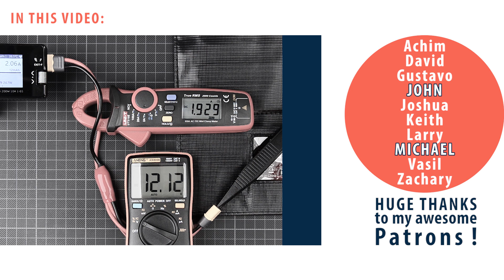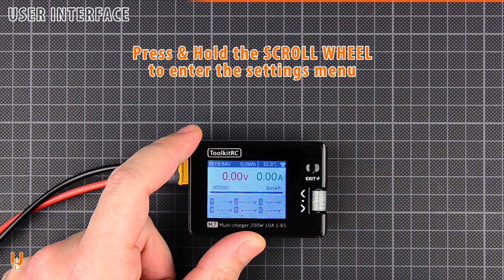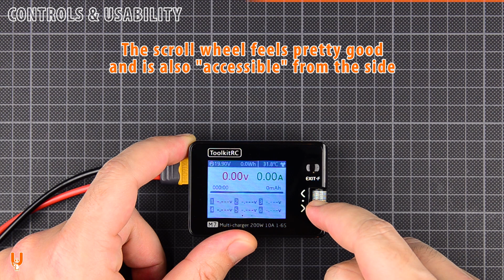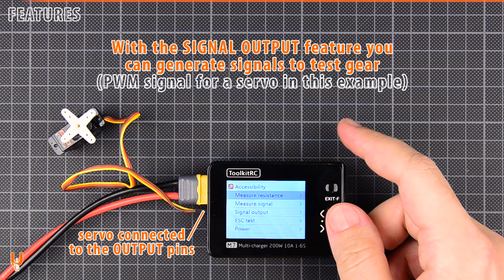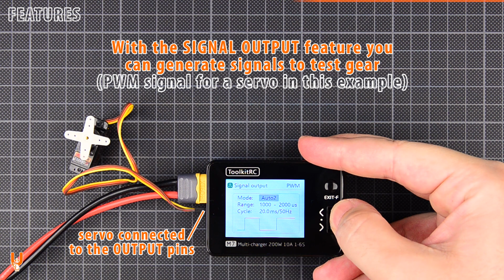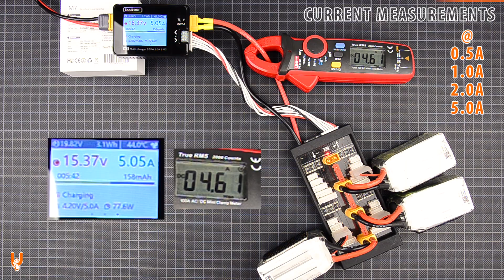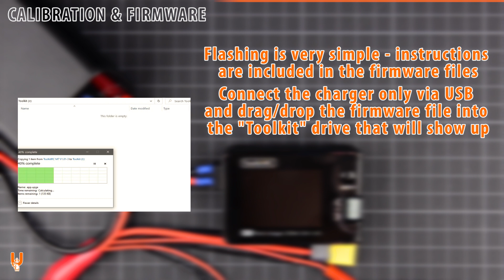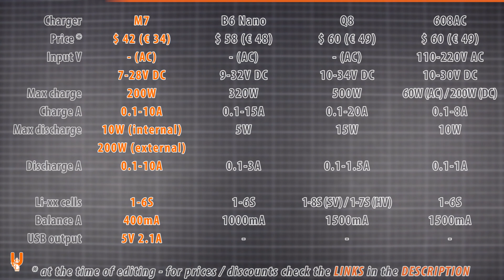ToolkitRC M7 multi-functional LiPo battery charger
The M7 charger from ToolkitRC is their new and improved variant of their multi-functional charger series. It is tiny, lightweight and packs a ton of features, some of which should become a "standard" in all portable chargers.
If you are looking for a new DC-only charger for the bench and backpack, definitely consider the M7.
Also check out their P200 power supply - this thing is tiny and very versatile!

( for the latest prices check the links below )

👉 Also take a look at their new dual channel AC/DC charger (BG)

Legend:
AE = AliExpress
BG = Banggood
EB = Ebay
GET = GetFPV
HK = HobbyKing

INDEX
00:00 Intro
00:20 Contents
00:32 Layout
01:05 User interface
03:05 Controls & usability
03:50 Features
06:12 Voltage measurements
07:19 Current measurements
07:45 Calibration & Firmware
08:53 SUPPORT
09:07 Specs comparison
09:54 Accessories